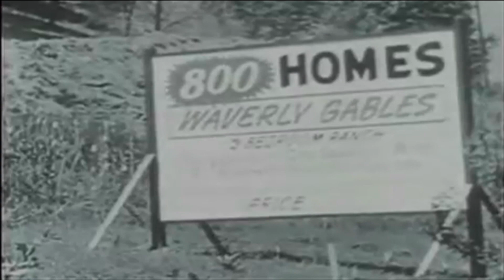Courtney Barnett | Pitchfork Playlist (Full Episode)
Singer-Songwriter Courtney Barnett breaks down a few of her favorite tracks.